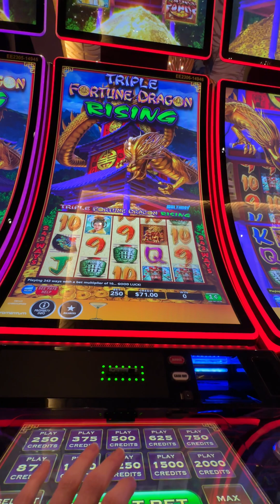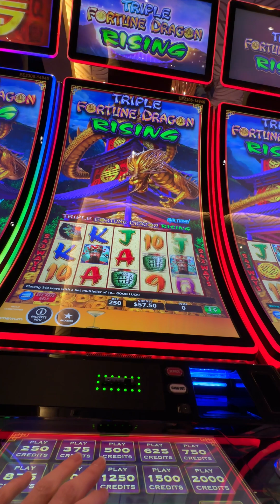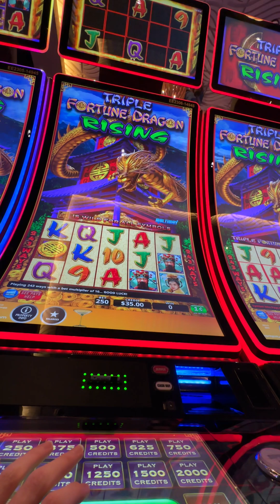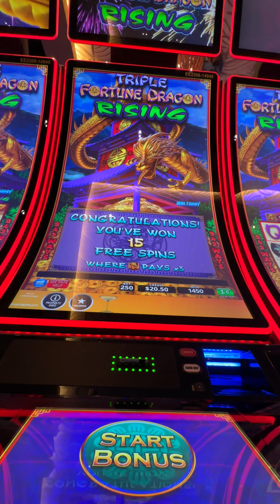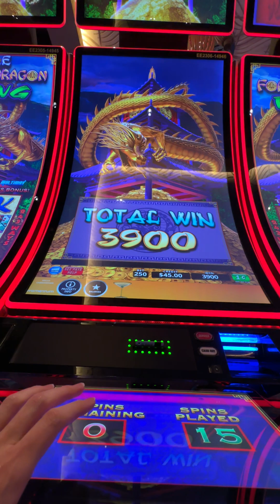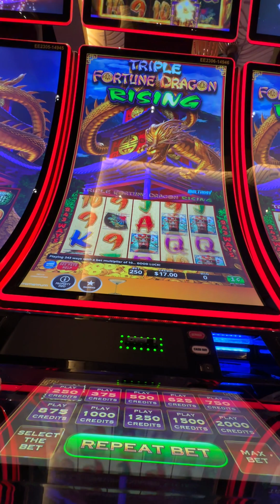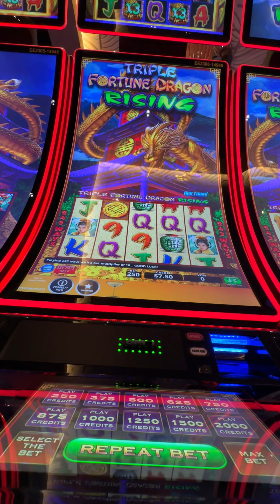$100 Challenge on Triple Fortune Dragon Rising! No Free Play! With a bonus round!